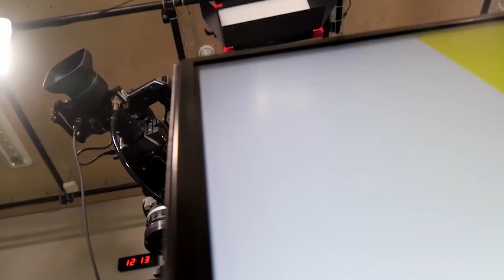Eye Analysis- Coming Soon……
Welcome to EyeNews365!
EyeNews365 will keep the viewers informed about the latest news and about the happenings around the
world. You will not only watch News on EyeNews365 about politics, but also EyeNews365 will update you and entertain you with the news of Technology, Sports, Hollywood, Bollywood, Lollywood, Turkish
drama and Turkish cinema and many more.
Videos or any content will not be used for any negative purpose or act. Our aim is to provide correct information to our audience in a very positive way.